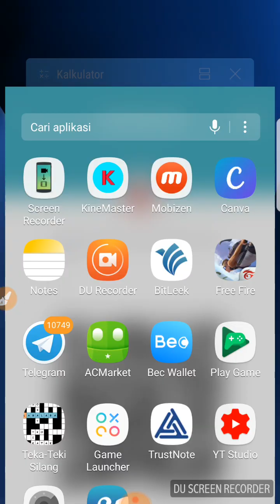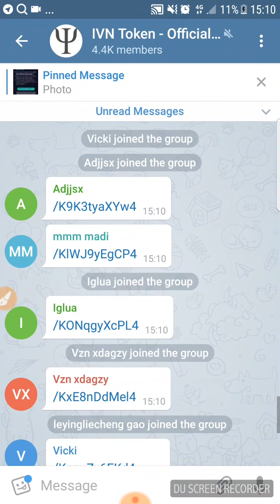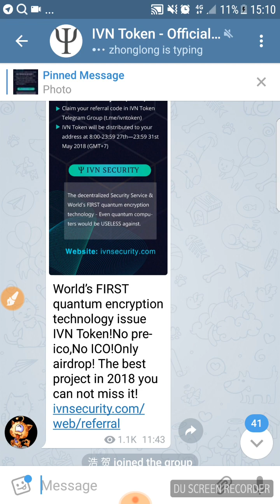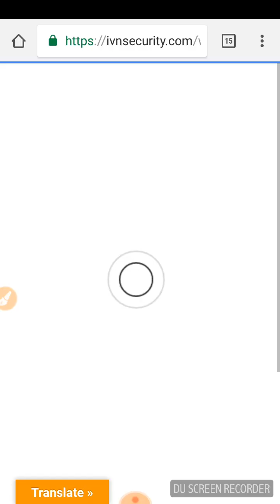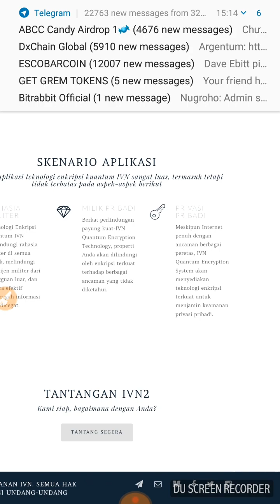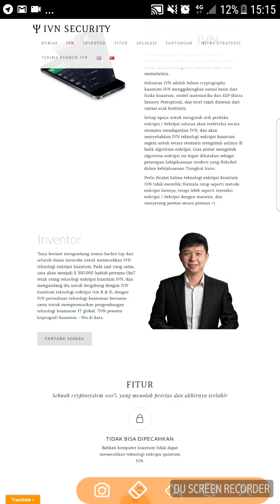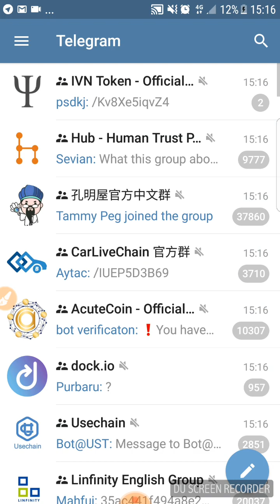the best airdrop 2018 telat gagal sultan